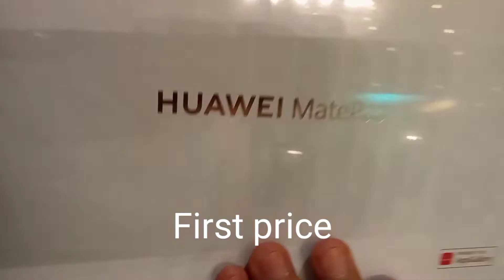CIJ 27th Anniversary, finally.🙏💖❤️